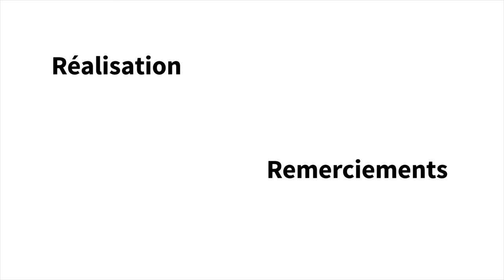Communa - Réappropriation des bâtiments vides - MultiSubtitles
Communa est une association qui récupère les bâtiments vides à Bruxelles. L’aventure Communa commence réellement en 2013 lorsque un propriétaire d’une tour de bureau de 8000 m2 leur signe un contrat d’occupation des lieux. L’occupation des lieux ne se limitent alors pas a une collocation géante mais permet la création d'un restaurant de récupération solidaire, des résidences artistiques, des festivals de musiques, etc... Aujourd’hui Communa c’est une quinzaine de lieux occupés dans Bruxelles.